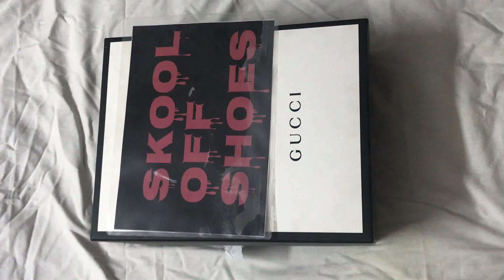Gucci Rython Unboxing/ Gucci Sneakers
Unboxing of Gucci Rython Sneakers.